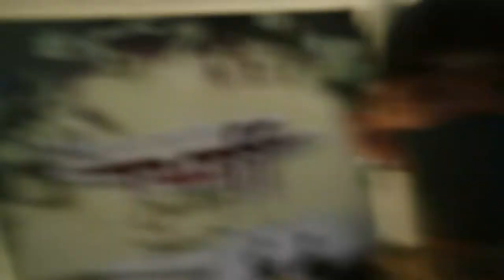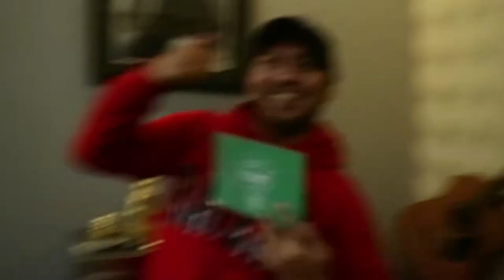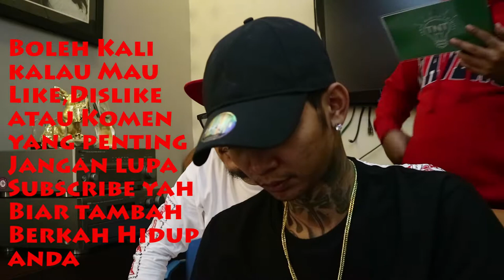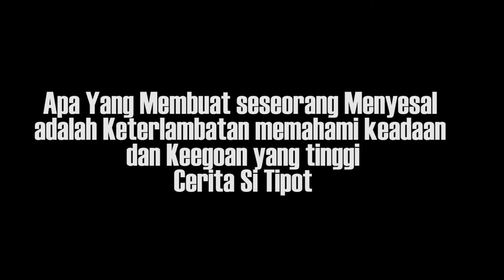PENYESALAN Young Lex |TNT|NgoTay CeritaSiTipotEPS 54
EPS 54
Fenomenal dan kadang Kontroversial itu lah sosok dari seorang Young Lex, tapi dibalik semua gaya blak-blakan dia yang apa adanya bisa dibilang Lex adalah salah satu rapper yang tetep konsisten dalam berkarya dan memiliki prestasi yang kadang orang suka lebih banyak memandangnya sebelah mata padahal kalau mau fair banyak banget anak muda yang terinspirasi untuk berkerja keras agar bisa berkarya dan penghasilan dengan modal dari 0 (ini sih pengalaman yang gw liat dengan mata kepala gw sendiri selama bawa dia ke Beberapa kota di Indonesia) dan yang terpenting yang kata orang Haters dia banyak pada kenyataannya di dunia Nyata Hatersnya tidak pernah benar-benar muncul juga

Lalu apa yang jadi PENYESALAN Young Lex tonton ajah ammpe abis yah ada apa engga yah??